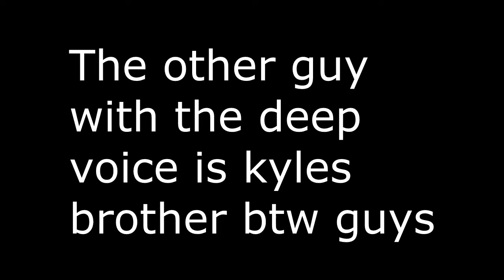GTA V ONLINE FUNNY MOMENTS 'HALLOWEEN SPECIAL'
Hi guys its me PLASKY GAMES here and today is Halloween and we have got a 'GTA V ONLINE FUNNY MOMENTS HALLOWEEN SPECIAL' for you guys.

I don't think Kyles brother  has a YouTube channel